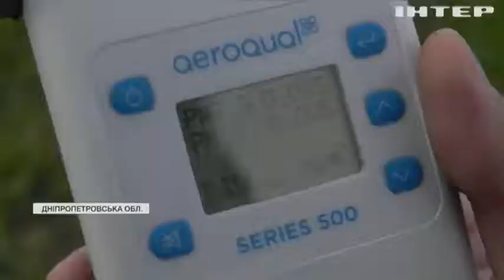На Дніпропетровщині оголосили полювання на паліїв сухостою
Аби запобігти навмисним підпалам у приватному секторі екологи, рятувальники та інспектори з благоустрою вирушають у рейди